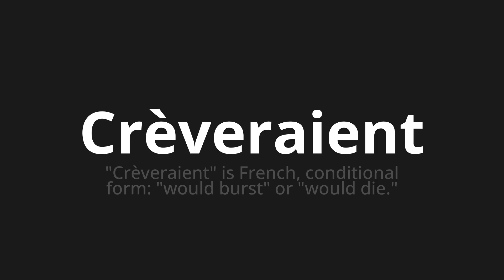How to pronounce Crèveraient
Master the Pronunciation of 'Crèveraient Which Means would come' - which means : "Surche" is French, conditional form: "would burst" or "would die." 📝 with @BaguettePronunciation 🎓🗣️ - [Your Guide to French]

Learn to pronounce 'Crèveraient' perfectly in French with our easy and engaging tutorial by @BaguettePronunciation! 📖📽️ In this comprehensive video, we provide you with native speaker examples 🗣️👂 and phonetic breakdowns 🎵 to ensure you get the pronunciation just right.

How to say Would break in French